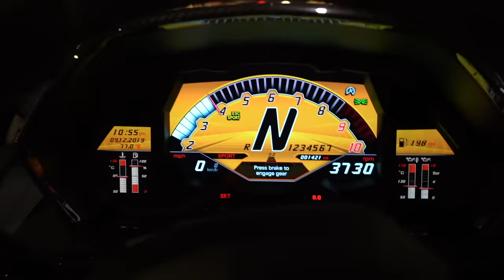BEVERLY HILLS POLICE "OFFICER PENA" HATES LAMBORGHINI'S ... *RAW UNCUT*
YOU WON'T BELIEVE WHAT BEVERLY HILLS POLICE LET US DO...